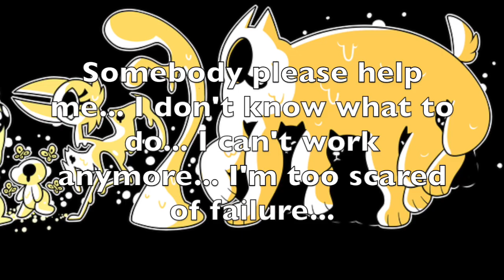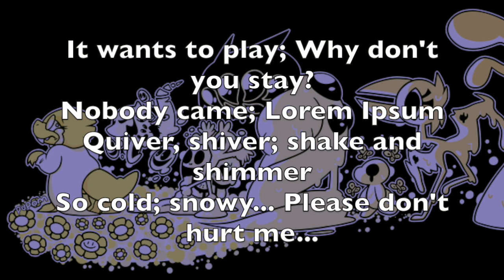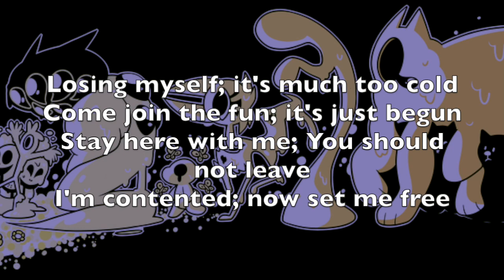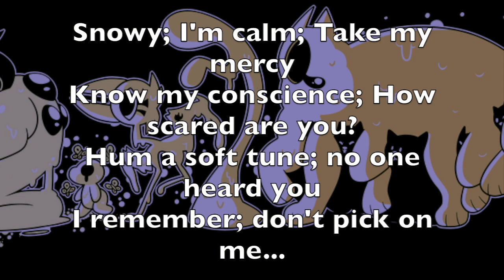(REMASTERED) Here We Are + Amalgam [art by pupom]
Hey, so this is just a reupload.
HOWEVER, the artist was kind and understanding about the situation and we worked it out! They even redrew the image I used before and allowed me to use it with proper credit, this time around.

Thanks again, pupom, for not being harsh about it. I apologize again for what happened and coming on too strong because I was mad. QWQ;;; (I really like the redraw by the way, it looks amazing aaaaahh—)

Oh, also! I plan on uploading an Underswap cover soon! Most likely Mweh heh heh!/Sans’s version of Bonetrousle (a version that I’m sure is just… called mweh heh heh…  I didn’t use Bonequarrel or Passive Megalovania, ehhh…)

Lyrics:
Here We Are
I can’t tell the truth…

I can’t see this through…

This is my secret…

I have to keep it.

DETERMINATION…

How could this go wrong?

They opened their eyes!

Now I’ll send them home.

Oh no, something’s wrong…

Physicality

Such enfeeblement

I can’t let them see…
How will I repent?

I can keep them here…

That’s all I can do.

Somebody please help me

I can’t work anymore

I’m too scared of failure

I’m supposed to fix them

With DETERMINATION

What have I created?

They are Amalgamates.

Amalgam

It wants; to play; why don’t; you stay

Nobo…dy came; Lorem; ipsum

Quiver; shiver; shake and; shimmer

So cold; snowy; Please don’t; hurt me

More from; this world; don’t pick; on me

Rest your; head and; sleep now; human

Stuck in; the drain; shower; shaking

Alphys; told us; she would; fix us

Take… a… piece of me… it’s cold

Wel…come… to my hell… let’s play

Un…hug… Re…fuse…

Pet… play… Tell… Jokes

Losing; myself; it’s much; too cold

Come join; the fun; it’s just; begun

Stay here; with me; you should; not leave

I’m con…tented; now set; me free

Snow…y; I’m calm; take my; mercy

Know my; conscience; how scared; are you?

Hum a; soft tune; no one; heard you

I re…member; don’t pick; on me

Un…hug… Re…fuse…

Undercopyright belongs to Toby i’m-so-sorry-pupom Fox.

Q: @KNTLL13
(spam and you receive death.)